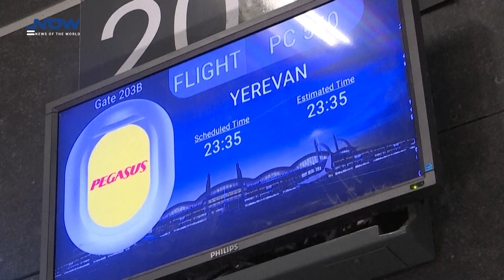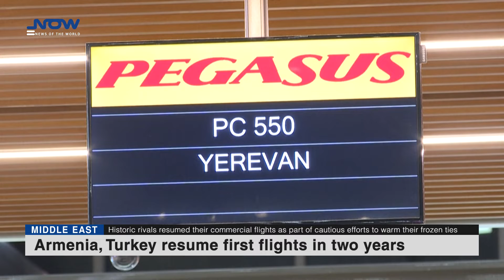Armenia, Turkey resume first flights in two years